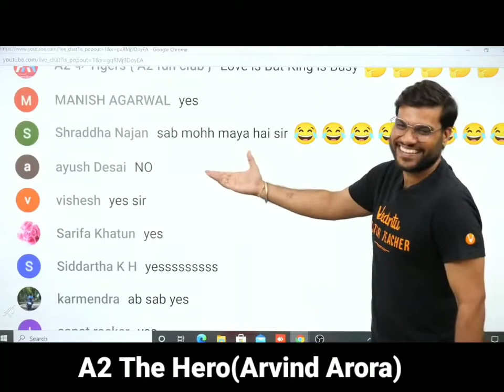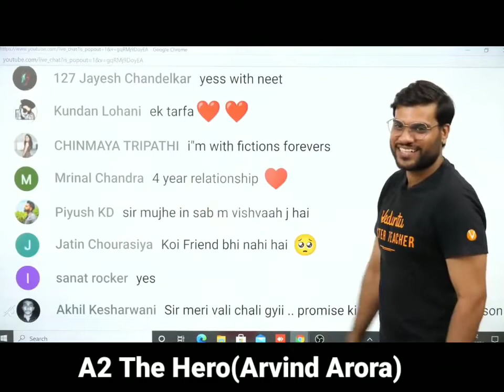बच्चों से पूछा क्या आपकी Girlfriend है 💔🥰।Arvind Arora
Arvind arora